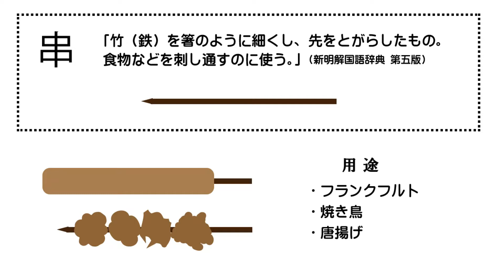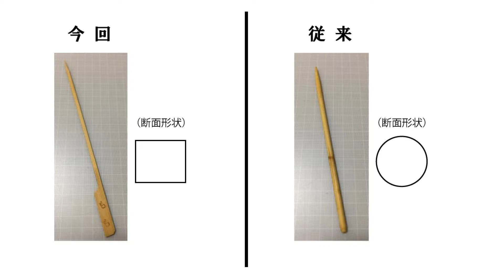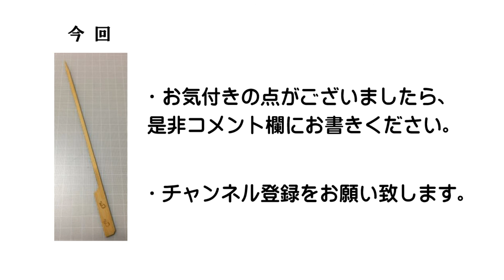#001【弁理士による発明紹介】串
発明を紹介します。
・知財に興味をもちはじめた入門者を対象としています。
・この動画の意義や価値を判断するのは視聴者ご自身です。
・ご感想やご意見などがございましたら、是非コメント欄にお書きください。動画で伝えきれなかった点もあると思いますので、できるだけ回答や補足説明を致します。